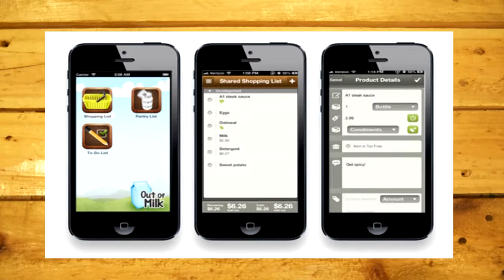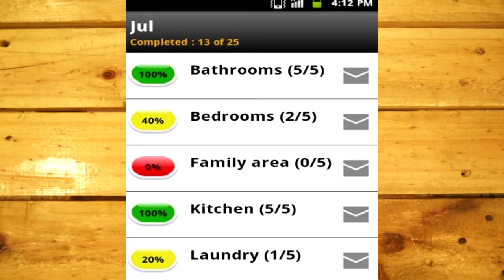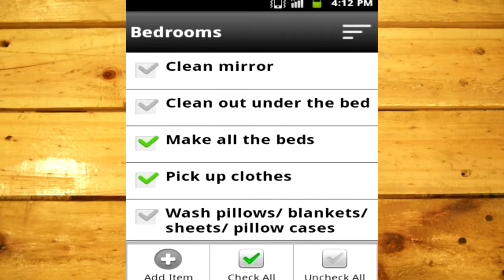Vida digital: aplicaciones que te ayudaran en la cocina